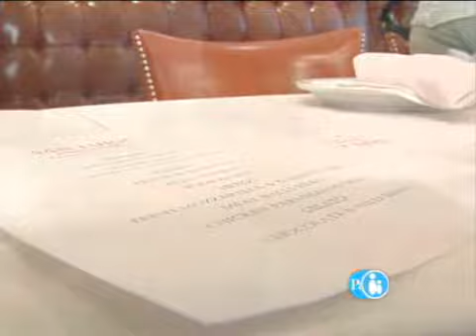Mommy Munchies | Parents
Mommy luncheons are the newest thing to hit the stroller set, giving moms a place to meet one another and learn more about their babies.  Anne Ebeling takes us to lunch.